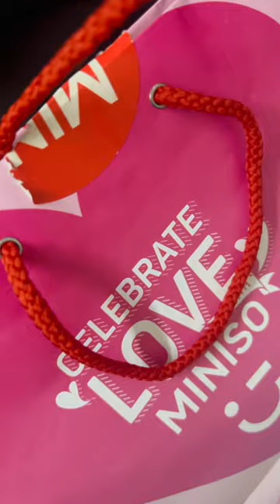Rabbit Wireless Mouse from Miniso🐰bd